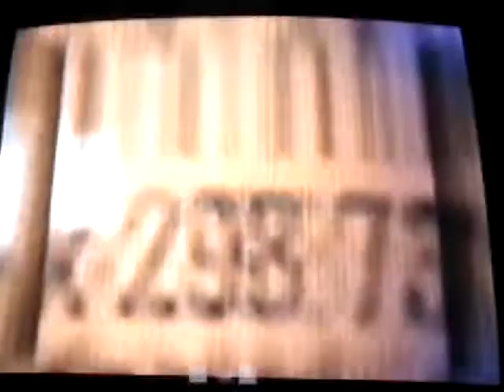MR. MACHO VS THE FUTURE!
THESE TWO SUPERSTARS WILL FACE EACH OTHER IN A STEEL CAGE MATCH! WATCH AND ENJOY!